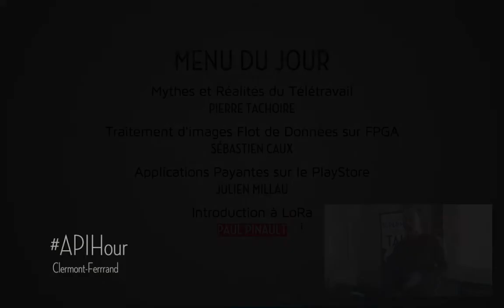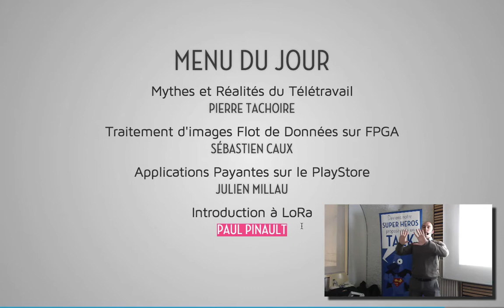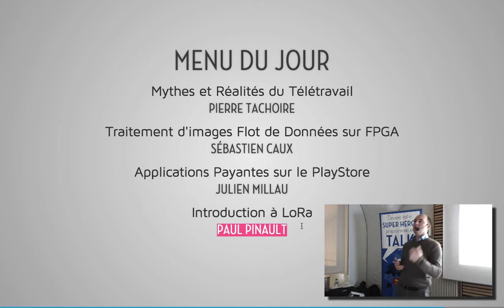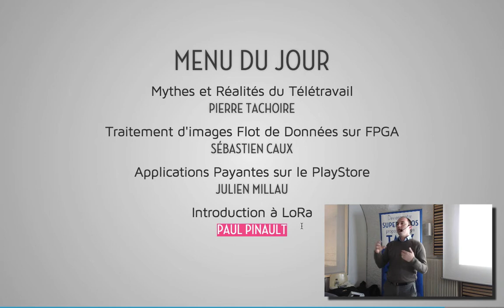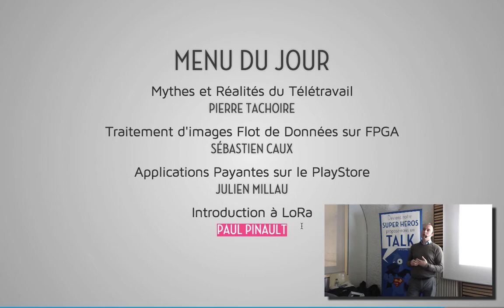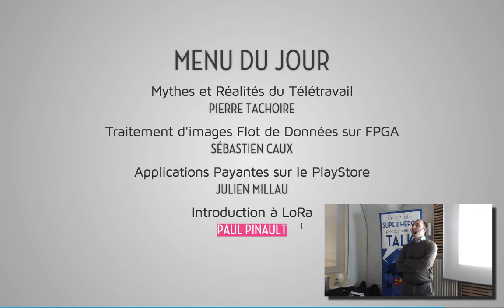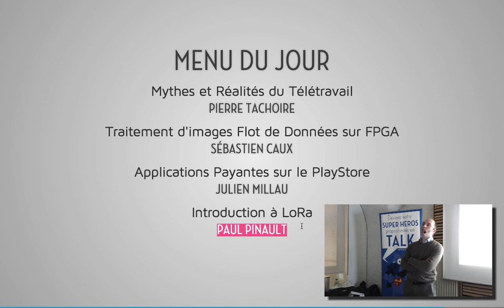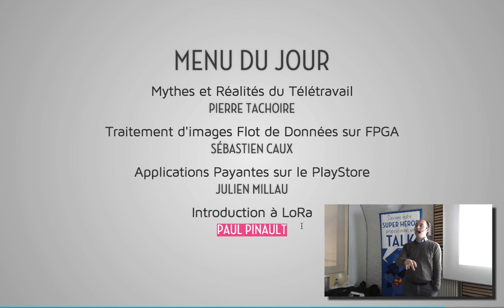APIHour18 - Paul Pinault - Introduction à LoRa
Après vous avoir vendu Sigfox le reseaux des objets connectés, il est temps de vous parler de son futur concurrent LoRa : la techno de communication des objets connectés en public comme en privé !